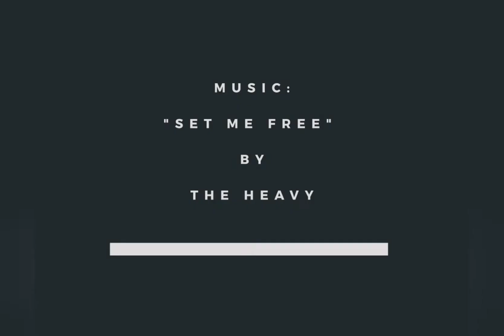TGKP SPOTLIGHT: COACH DANNY TERRELL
A spin-off of The Global Karenza Project.

From New Iberia, Louisiana, USA...Coach Danny Terrell of Pekiti-Tirsia International.